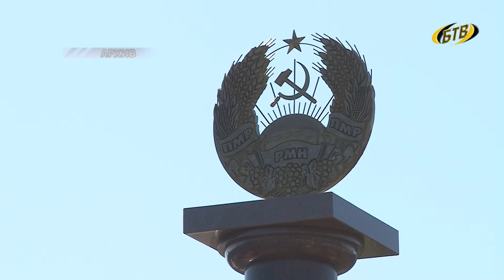Быть впереди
Члены постоянной депутатской комиссии по здравоохранению надеются, что движение «Юнармия» обретет в ближайшее время республиканское значение. К слову, в России в такую организацию вступила ни одна тысяча ребят.